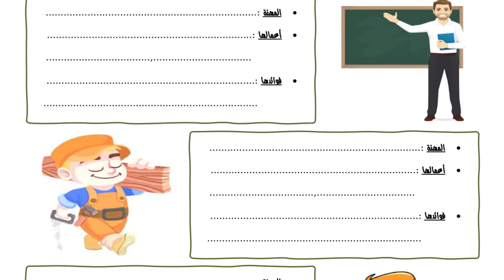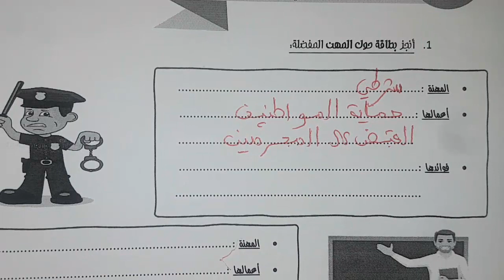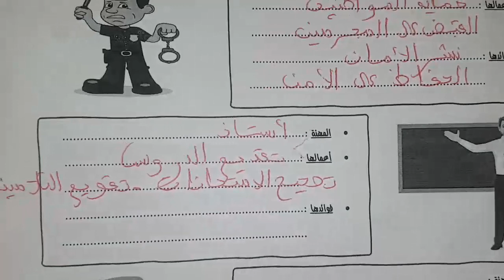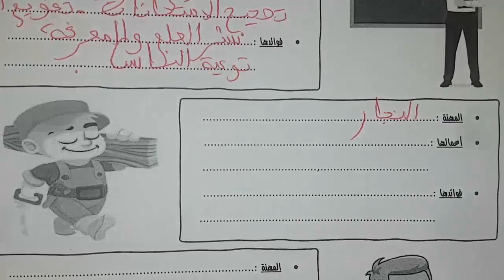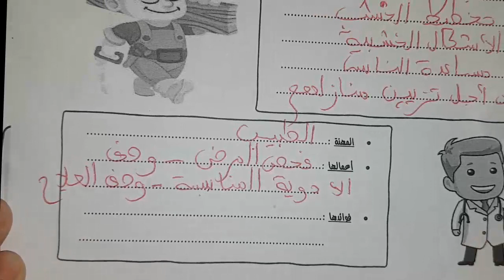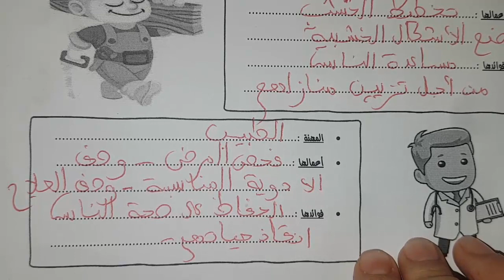فروض المرحلة الثالثة المستوى الثالث الفرض الأول الدورة الثانية مادة اللغة العربية مشروع الوحدة #11